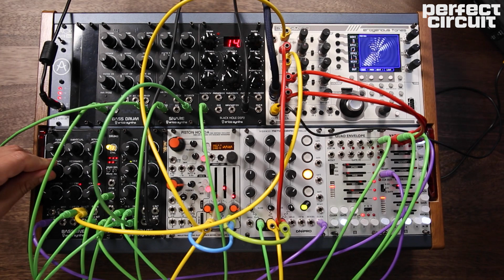Erogenous Tones Structure Eurorack Video Synthesizer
Erogenous Tones Structure module is a complete video synthesizer in one module. It generates full scenes that can be controlled with CV or sound as well as the built in joystick. If you get tired of a scene the randomize button always produces something interesting.

The Structure is compatible with LZX modules and uses open GL and GLSL programming to create its visuals, so you can program it yourself.